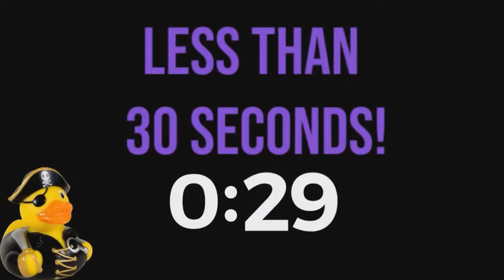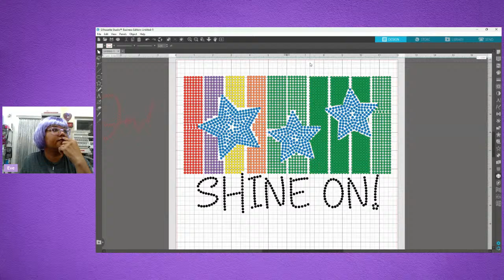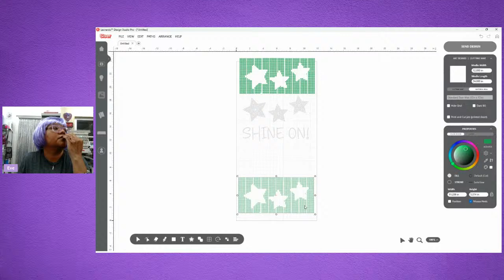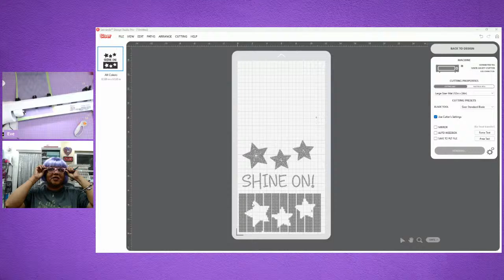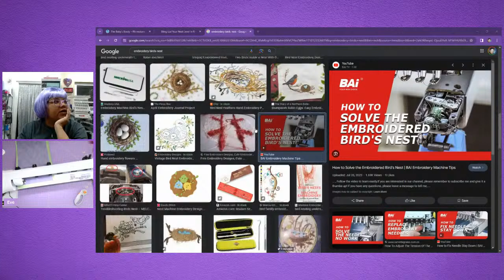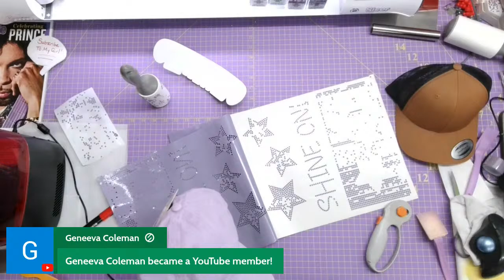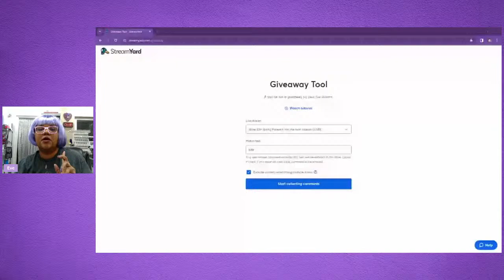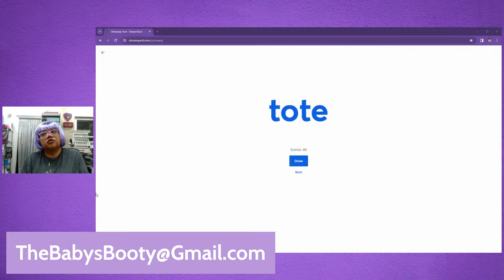Shine On! Spring Forward into the next season!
😮 $100 Heat Press?!?!

Marilyn's Etsy Shop
Craftable Things Etsy

🛒 The Baby's Booty Amazon Store is where you can find the things I feature on this channel and I use in my studio!

Here is a link to their website where you can download a free limited trial!

🤝 Join Our Hoop Group!!! Crafters Unite!